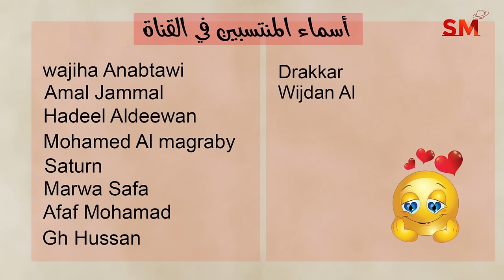توقعات الأبراج اليوم الجمعة 1 تشرين ثاني نوفمبر 2024 سعيد مناع